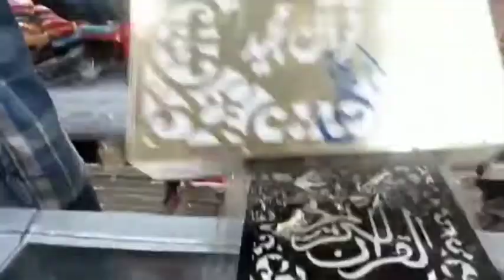**Low Price**| Virel Video | Decoration | Wedding Gift ideas Wholesale Market Karachi in Life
ضروری انتباہ
ہمارا مقصد آ پ تک وڈیو کے ذریعے صرف معلومات فراہم
کرنا ہے ہماری وڈیو دیکھنے کے بعد اپنی خود کی ذمہ داری پر لین دین کریں ہم یا ہمارا چینل کسی بھی قسم کی لین دین میں زمہ دار نہیں ہے
شکریہ

Karachi in Life

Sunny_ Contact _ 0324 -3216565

Ayaan Gift Center
we Deals in all kinds of birthday items
gift items
Shop No # F - 16 Ist flour super market Liaquatabad Karachi

یہ اسی  شاپ کے ساتھ ٹو ان ون ایریا شاپ کا پہلا پارٹ

 thanks